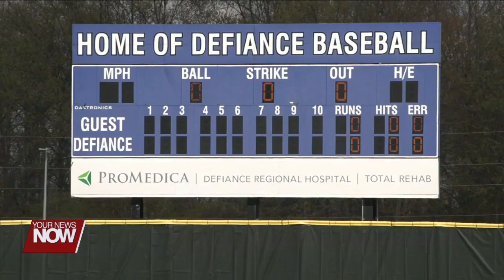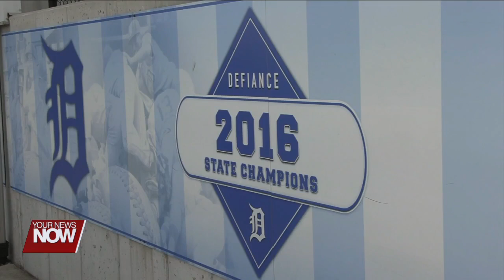Defiance Baseball Hopeful for Tournament Glory in 2023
The Bulldogs are off to a scorching start as they seek their first state title since 2016.